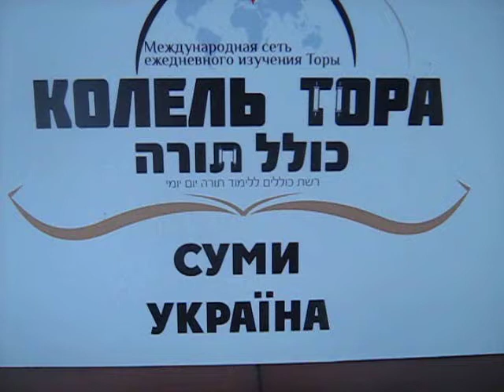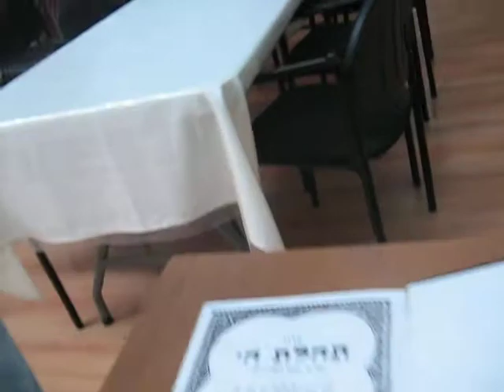MVI 0093 UKRAINA Sumy Synagoga Zydowska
Pierwszy raz w synagodze zydowskiej w Sumach na Ukrainie!